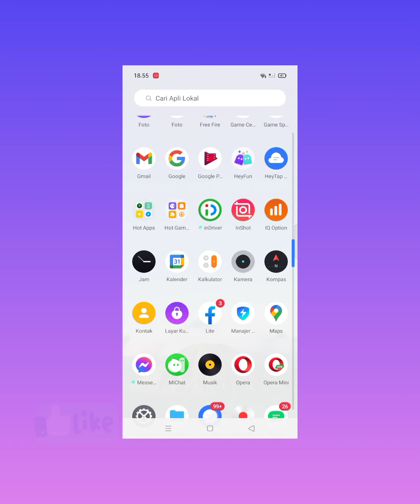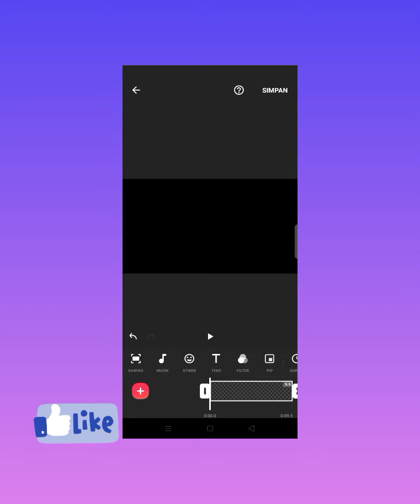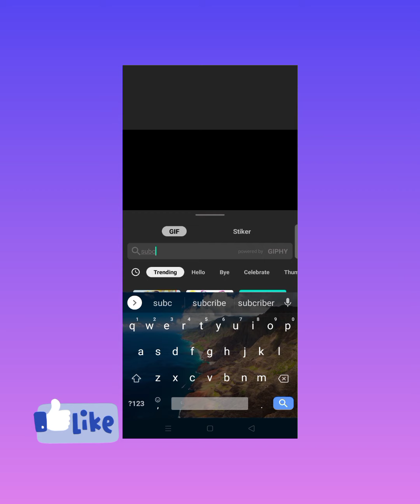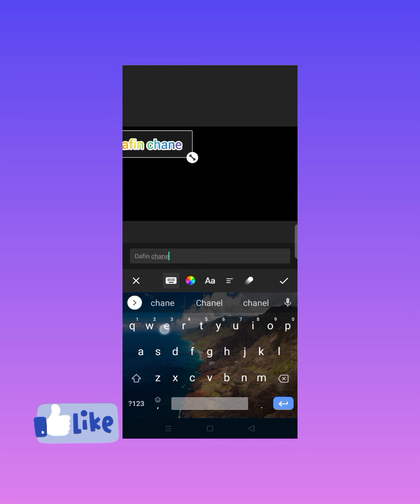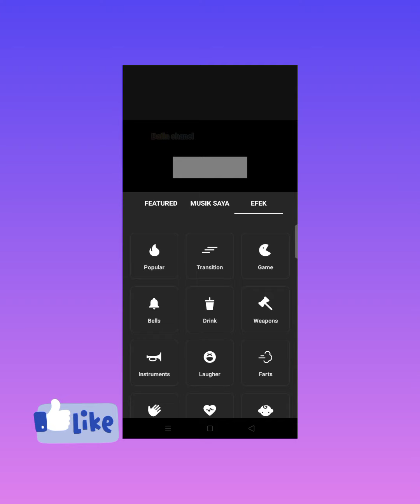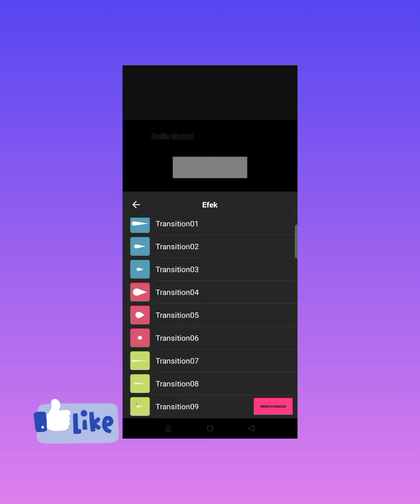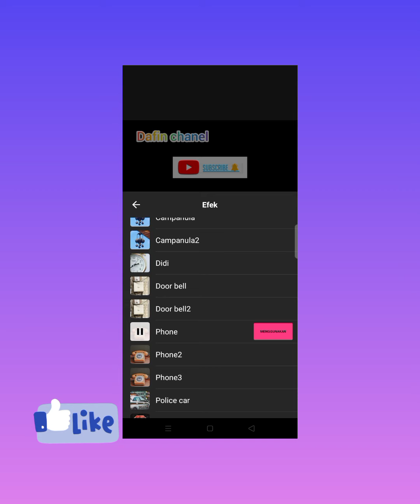cara membuat animasi tombol subscribe dari inShot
👉 tutorial YouTube
👉 dafin chanel